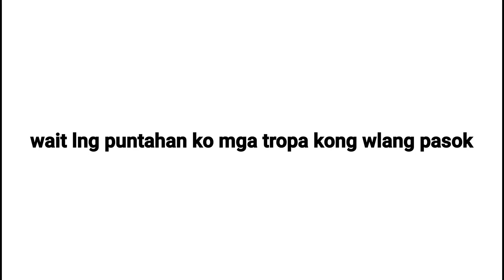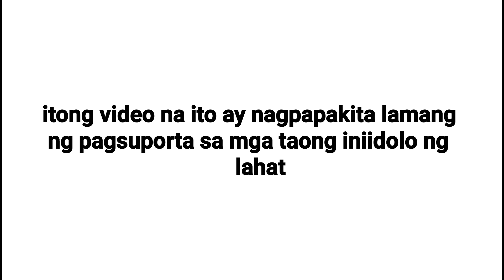BOY TAPANG VS RUSSEL (KANINO BA SILA SUSUPORTA)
this video is for exercise and self-defense only

itong video na ito ay nagpapakita lamang ng pagsuporta sa kanilang mga idolo